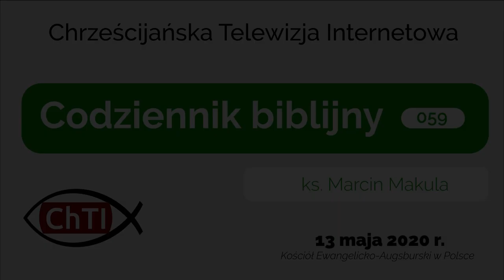Codziennik biblijny, Słowo na dzień 13 maja 2020 r.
ks. Marcin Makula, proboszcz parafii ewangelicko-augsburskiej w Golasowicach.